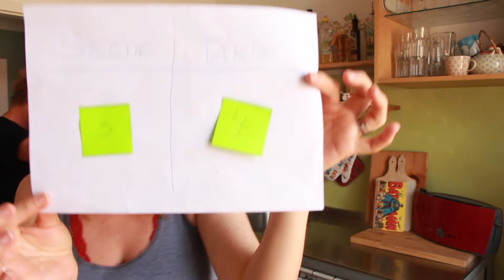BeziehungsWeise Special Edition Trailer